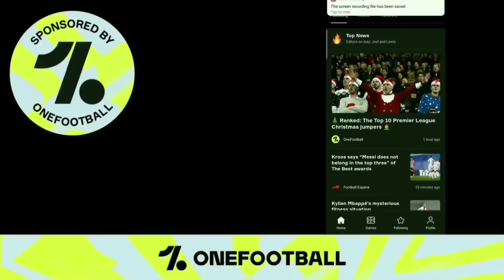World Cup Events? |New WC Kits Added In E-FOOTBALL😱|| 25 New Legends 🔥| Old Removed Legend Is Back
New World Cup Jerseys In E-FOOTBALL😱| Brazil, Argentina etc | 25 New Legends 🔥| Old Removed Legend Is Back

◀️Other Platforms▶️